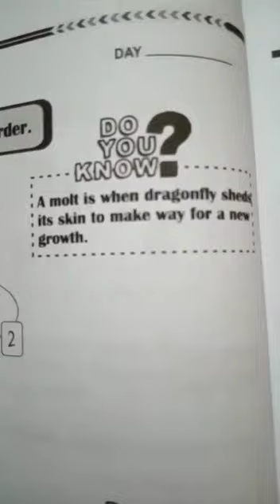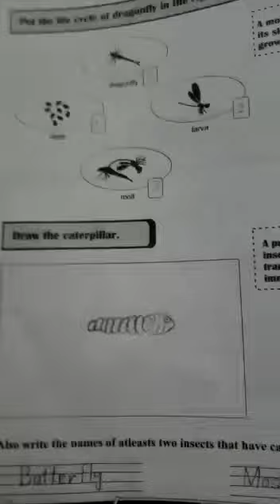Science |Class 3|Unit 4 |Lecture 15 | 01July20